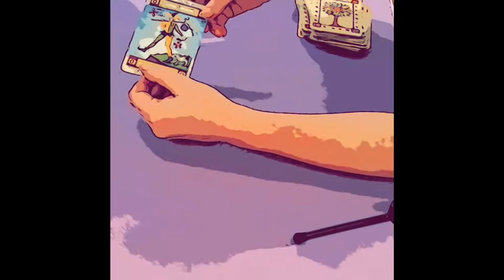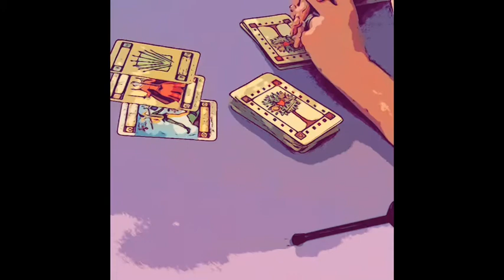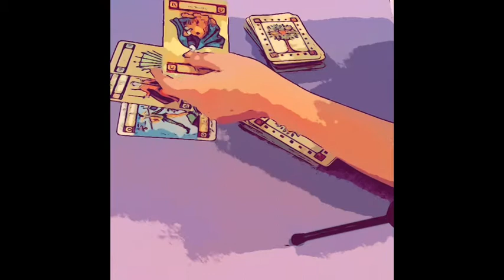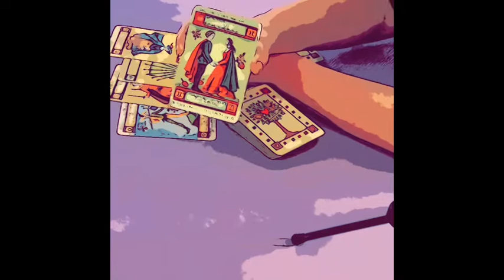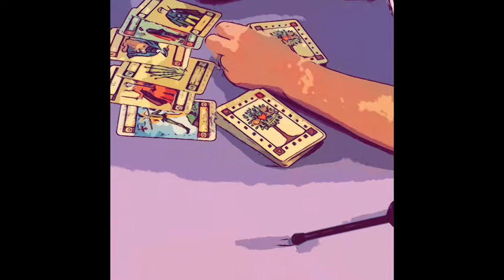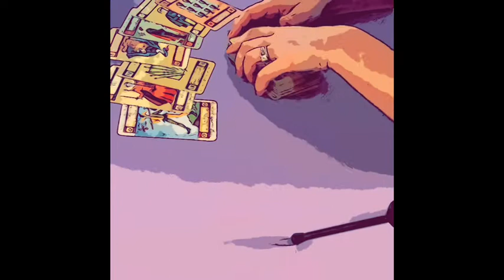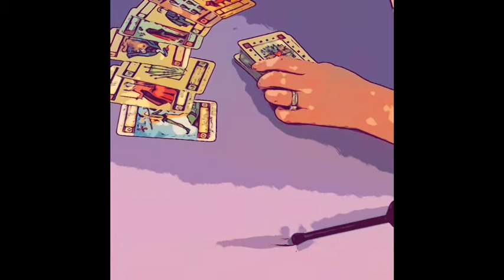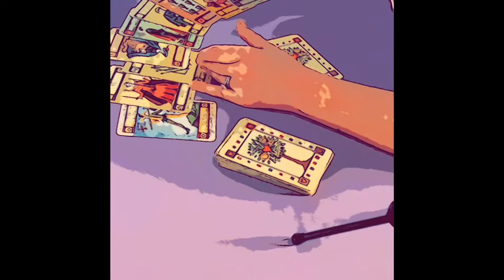Meghan Markle & Prince Harry - the 35 million dollar question- will they claim it went on security ?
Reports state there is an investigation underway into missing millions £35,000,000 approx and the finger of evidence points to Harry and Meghan. Is this another fluff piece or a substantiated accusation or will they blame it on their security fees for answers check out this video.
One Card Psychic Tarot reading by email  £4.95

20 Minute Live Psychic reading by telephone £39.95

45 Minute Live Psychic reading by telephone £54.95

100% money back guarantee.